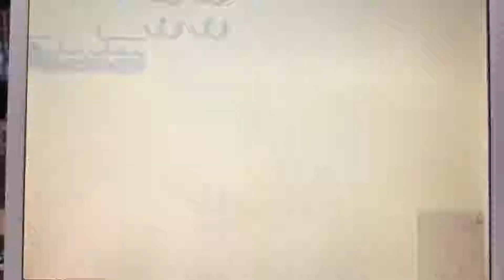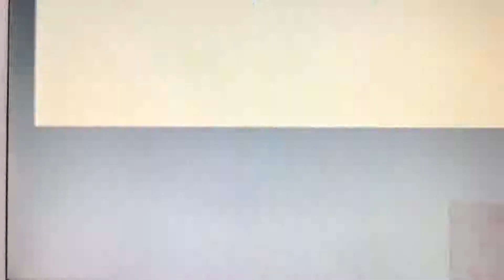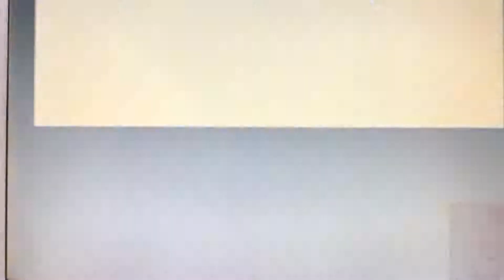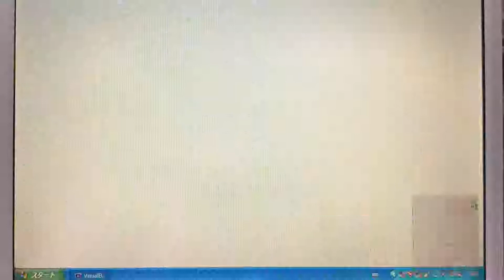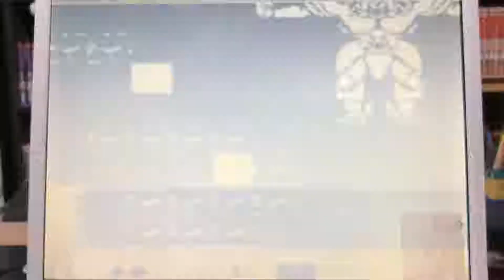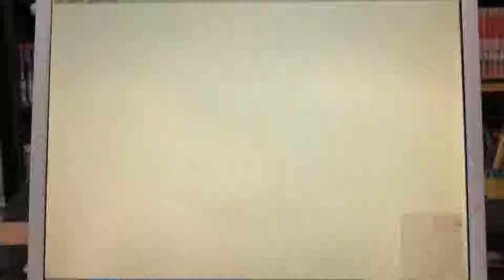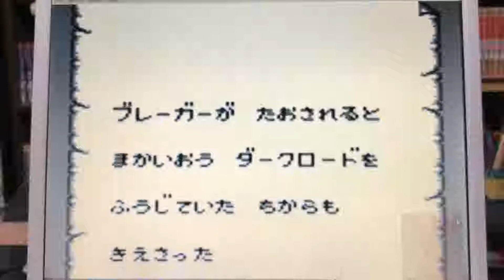GB レッドアリーマー 魔界村外伝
レトロ名作ゲーム、レッドアリーマー！！
あの魔界村シリーズでプレイヤーを苦しめたレッドアリーマーが主人公のゲームです(*'▽')
さすがに20年以上やってないとナマっていますが・・・意外と覚えているもんですね(・ω・)
「のろいのことば」というパスワードが取れるため、好きなステージから再開可能です。なので難易度はそれほど高くはないですかね(・ω・)
ゲーム難易度・・・☆☆☆